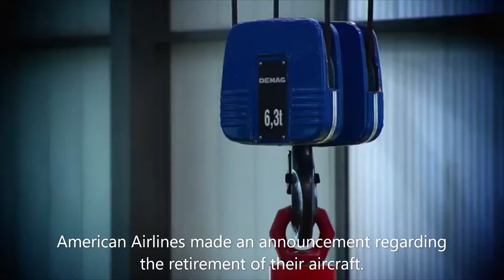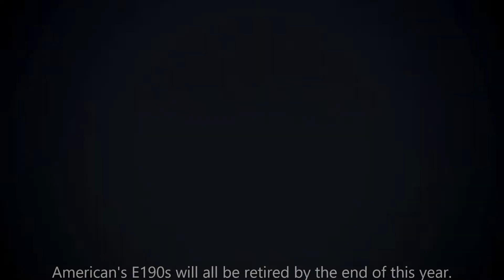American Airlines' Retirement Plans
American Airlines announced that they would retire older aircraft as part of their fleet renewal project. This includes Boeing 767s, 757s, 737s, A330s, and E190s. Find out more in this video!

Video used: In the Making: First Airbus A319 to American Airlines